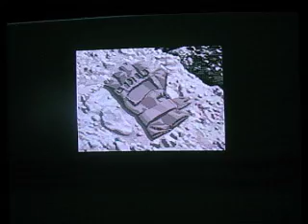The King of Fighters '99 - Fatal Fury Team Ending 1 (PS1)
King of Fighters '99 - Fatal Fury Team - Scene 6 (Ending 1).